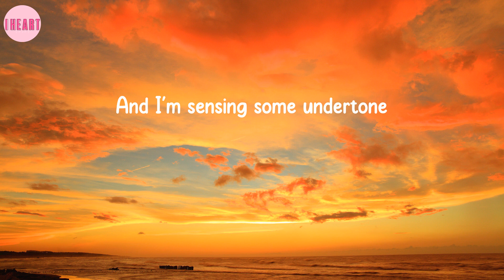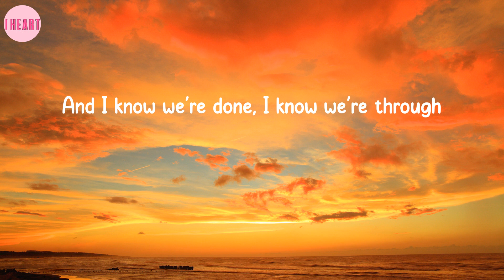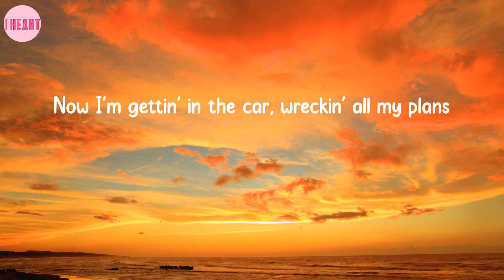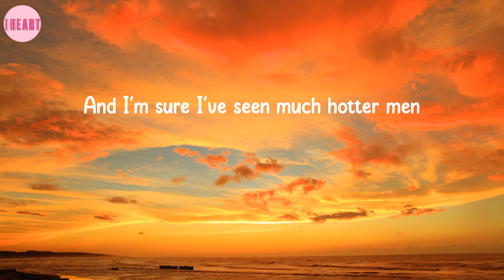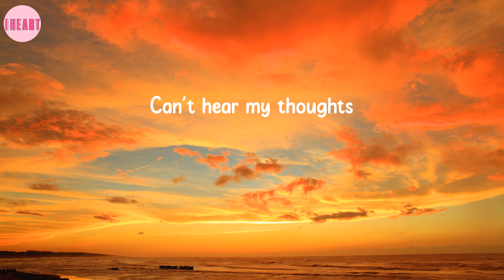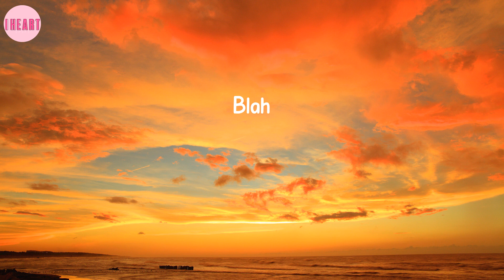bad idea right? - Olivia Rodrigo (Lyrics)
Lyrics: bad idea right? - Olivia Rodrigo

🎤Sing with me:
(Hey)
Should probably
Should probably
Thoughts
Blah
Thoughts
Blah